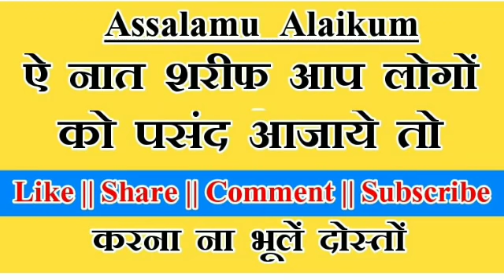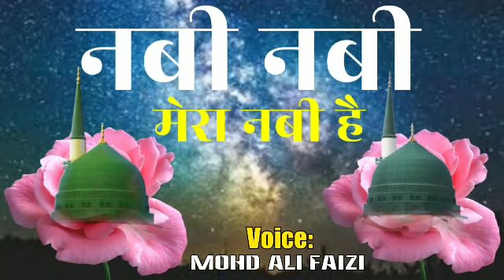मेरा तो सब कुछ मेरा नबी है || Mohd Ali Faizi नई नात 2018 || कलाम सुन कर जरूर बताएं